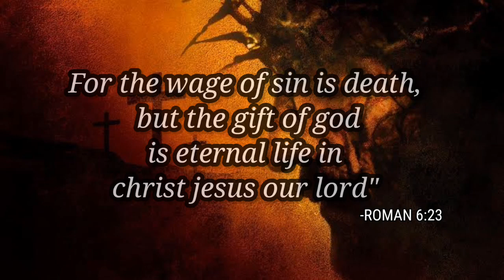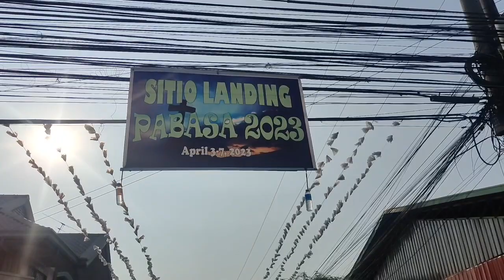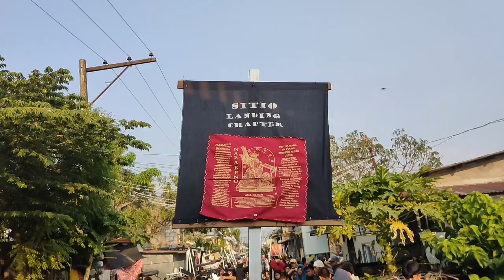Black Nazarene Landing San Rafael Chapter 2023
Black Nazarene Sitio Landing San Rafael Chapter
Sitio Landing San Rafael Tarlac City
Good Friday April 7, 2023